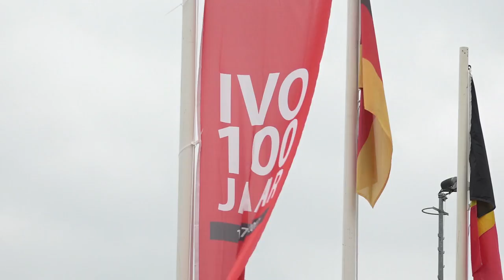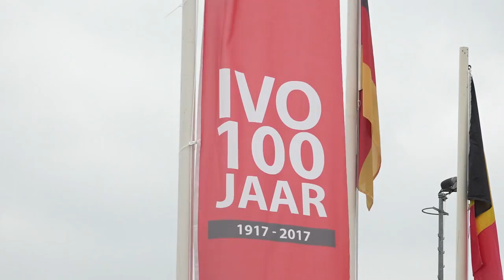VVV TV met Röseler en de TOP-toernooien